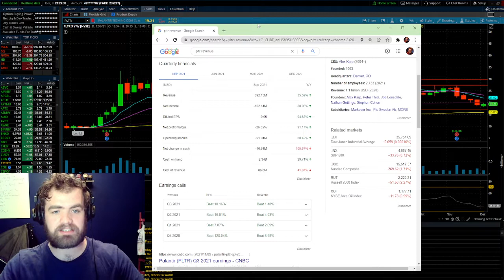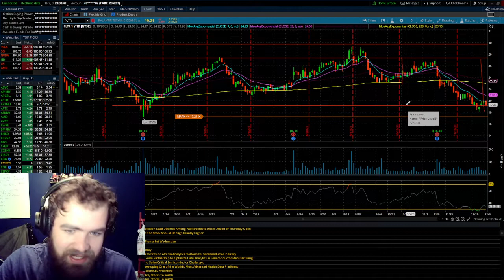Is Palantir Stock Crashing? I Bought PLTR Again! 2022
What is PLTR?
Palantir Technologies is a public American software company that specializes in big data analytics. Headquartered in Denver, Colorado, it was founded by Peter Thiel, Nathan Gettings, Joe Lonsdale, Stephen Cohen, and Alex Karp in 2003.

Quarterly financials
(USD) Sep 2021 Y/Y
Revenue 392.15M 35.52%
Net income -102.14M 88.03%
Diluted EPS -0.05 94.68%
Net profit margin -26.05% 91.17%

I'm long-term bullish but I wanted to make a bull vs bear case

Pros:
Competition
Data is future
Government Dominance
Commercial Growth
ArK invest

Cons:
125 Customers
Market Cap
No profit
Scalability
Stock Based Compensation